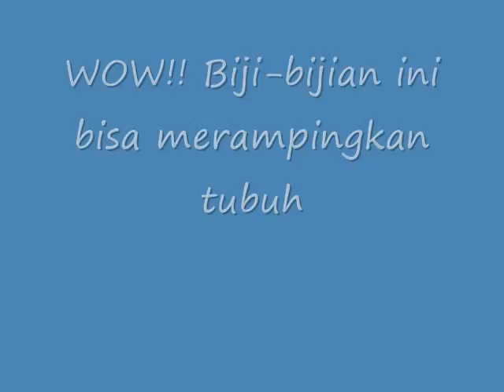WOW!! Biji bijian ini bisa merampingkan tubuh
Biji bijian ini bisa merampingkan tubuh